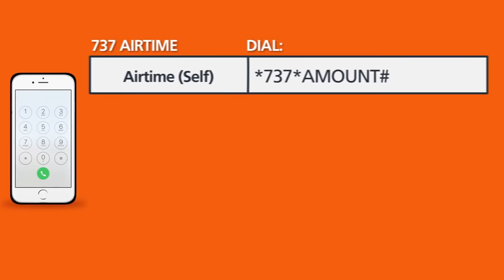737 Simple Life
Introducing 737 and all the cool and amazing things you can do with this service from GTBank. for more information.